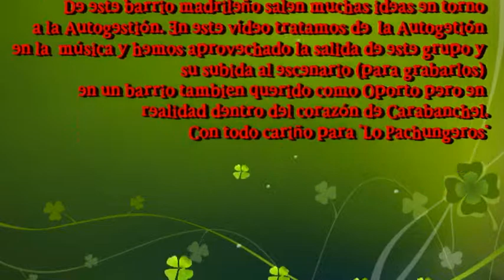directo - Lo Pachungueros 19-01-2013 Jornadas RCA en la EKO de Oporto Madrid 2 de 3